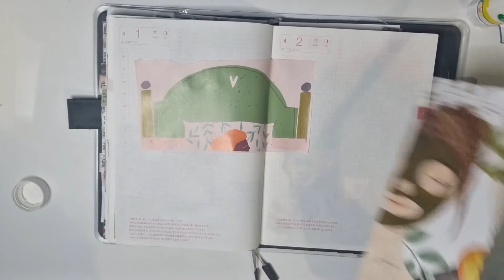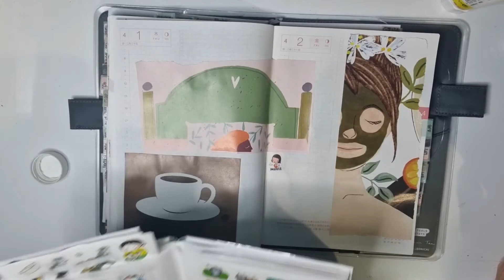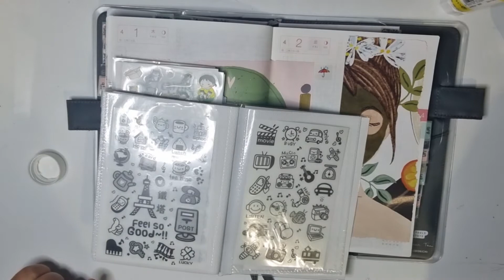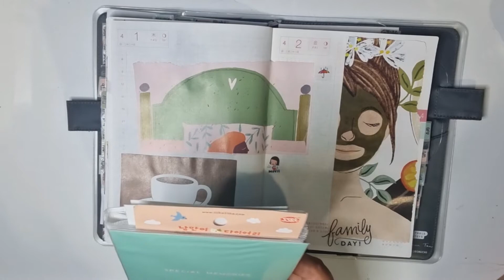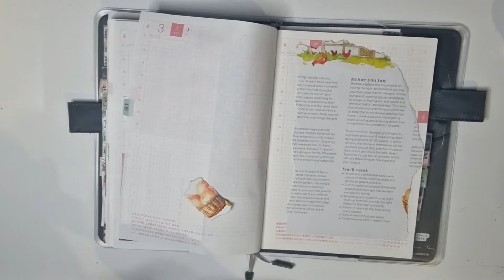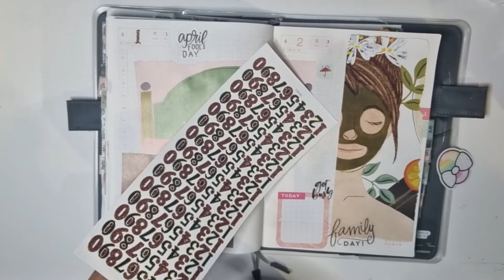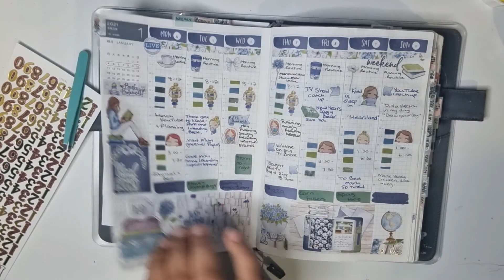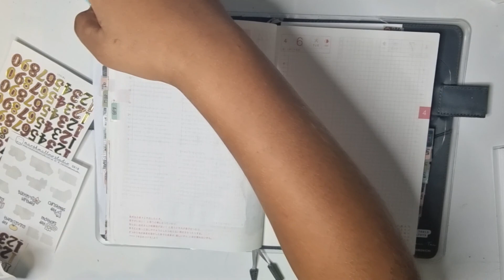Hobonichi Cousin. Daily journal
Hobonichi Cousin, daily journalling and collage